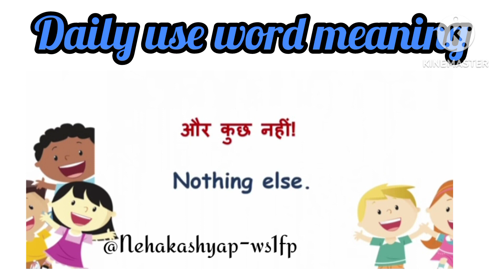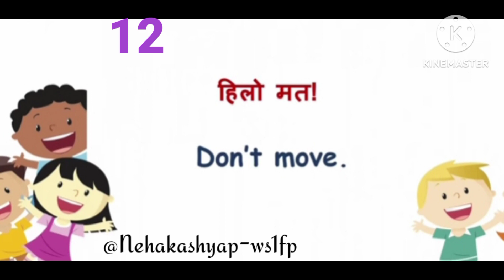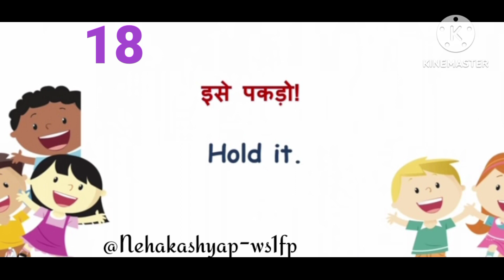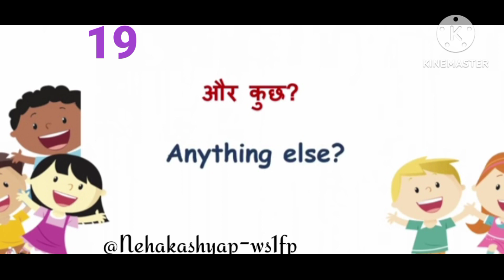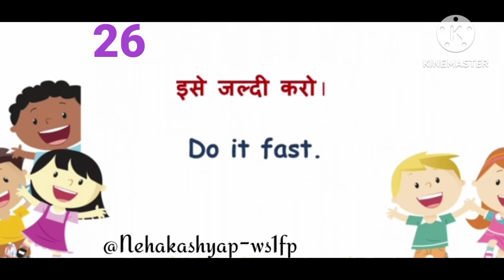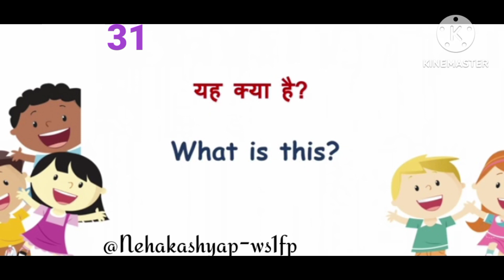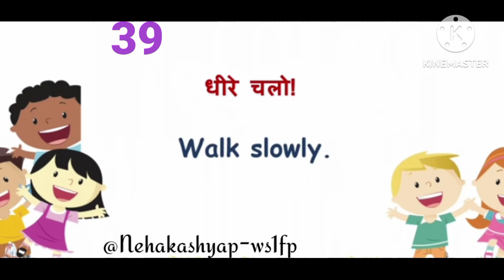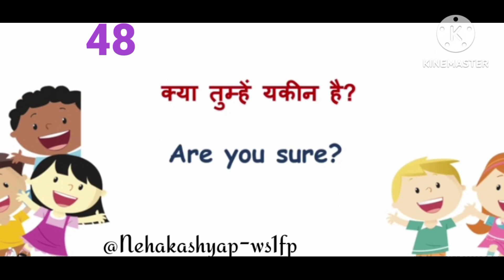daily use words meanings||makesentences makeenglishsentencewithword##@Nehakashyap-ws1fp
make sentence
make english sentences
make sentence with word
make sentences with given word
hindi make sentence
make sentence i
make a sentence using
make the sentences negatively
create sentence
make a sentence with these word
make sentence with the following words
frame sentences in English
make sentences of your own
make a meaningful sentence
make sentence using the following words
make the sentences interrogative
make sentence with write
make sentence
make meaningful sentence
make a sentence of
make sentences using the following words
make 10 sentences
make sentence longer
make meaningful sentences with the following words
make sentence better
two and two makes four correct the sentence
make 5 sentence
own sentences in english
make my sentence better
make sentence examples
make sentence in english words
make sentences as in the examples
make sentences usine
make sentence short
give make sentence
make easy sentences in english
make five sentences
make sentences in english for class 1
sentence making in english onlinee
english sentence builder
make my sentence sound better
clever make sentence
make affirmative sentence
make the sentences passively
make complex sentence
make sentence with and
letter make sentence
make sentences with given words onlin
tree make sentence for class 1
read make sentence
build sentences in English
make two sentences
make sentence from the following words
make sentence read
causative verbs sentence
make sentence with can
english sentence making practice
make sentences with the following phrases
make a sentence with more
make a sentence with it
make compound sentence
make sentence with behind
building make sentence
make one sentence
make out phrasal verb sentences
make sentences using the given word
make sentence hello
make sentence good
make sentences
make sure in a sentence
you make sentenc
make sentence greater
make 20 sentences
make a sentence using these world
make sentence with adjectives
two and two make four correct the sentence
make these sentences negative
make present continuous tense
right make sentence
make sentence of write
wood sentence for class 1
voice make sentence
make sentence with small
frame meaningful sentences
make sentence with phrase
make sentence with prepositions
make sentence
make sentence present
learn sentence making in english
make sentences with words online
make sentences with given words in english
make present perfect sentences
day sentence for class 1to 5
short make sentences
make 5 sentences of suggestion
make good idiom sentenc
long make sentence
large make sentence
for make sentences
make the sentence using the following words
mistake make sentence
study make sentence
class make sentenc
make sentences in english for class 5
make sentence with jump
to make a clean breast of idiom sentence
make sentence story
create sentence in english
make sentence by using the following words
make sentences with idioms
make sentence using the given word
make sentences with if
make own sentence in english
construct simple sentences
great sentence for class 2
i want to make sentences in english
make up phrasal verb sentences
on make sentences
find make sentence
first make sentence